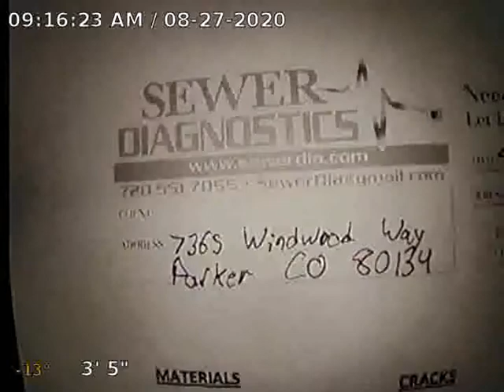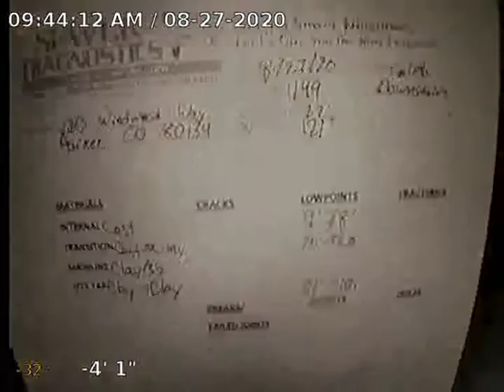Windwood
Sewer Inspection